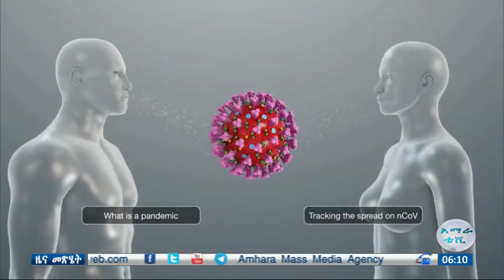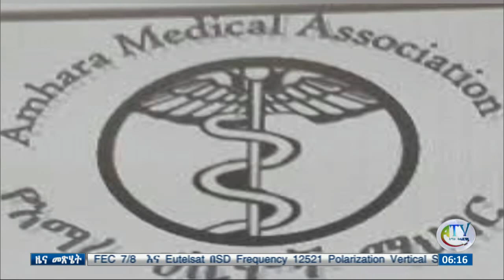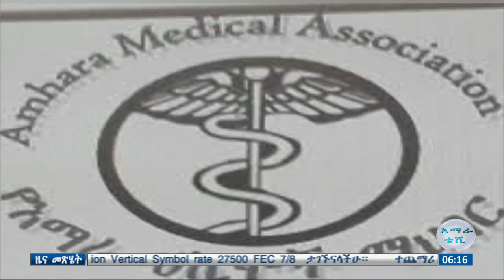የታላቁ የኢትዮጵያ ሕዳሴ ግድብ የቦንድ ሽያጭ ፕሮግራም ተጀምሯል፡፡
“ጤናችንን እየጠበቅን ግድባችንን እናጠናቅቅ” በሚል በተጀመረው የቦንድ ሽያጭ ፕሮግራም የ1 ሚሊዮን 102 ሺህ ብር ቦንድ በዕለቱ ተሸጧል፡፡